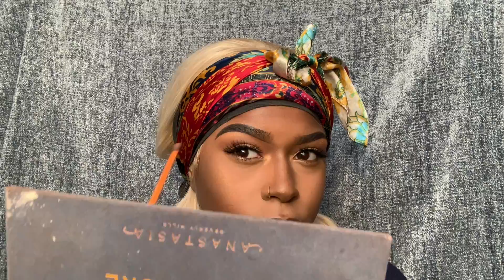Simple beat and Beach Wave Curls GRWM